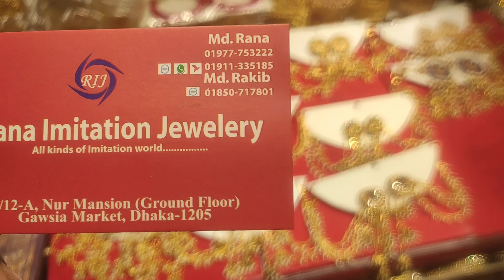বাহুবালি কানের দুলের দাম জানুন | Gorgeous party wear bahubali earring | HELP TALK